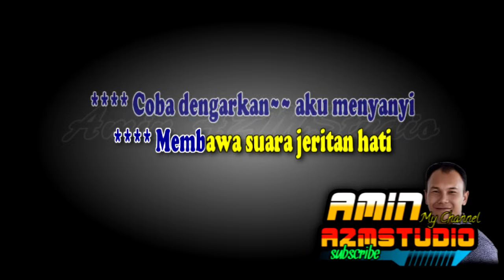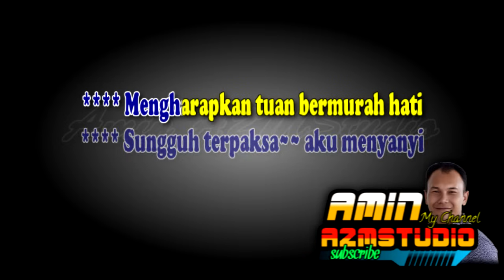TERPAKSA Rhoma Irama KARAOKE Nada PRIA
Link : TERPAKSA Rhoma Irama KARAOKE Nada PRIA & WANITA

Sungguh terpaksa aku menyanyi
Mengharapkan tuan bermurah hati
Coba dengarkan aku menyanyi
Membawa suara jeritan hati
Sungguh aku malu tiada terkira
Menadahkan tangan meminta-minta
Karena terpaksa ini kulakukan
Yang kupinta hanya sekedar makan
Melalui lagu kuketuk hatimu